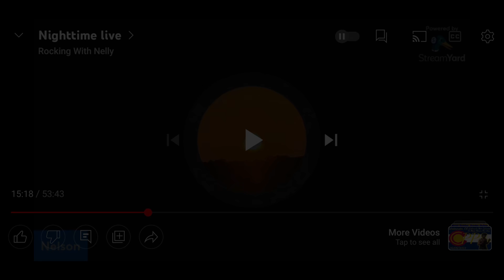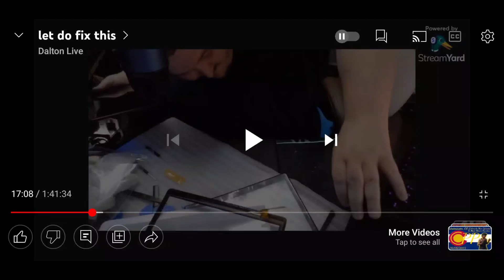Nelsons Field Day with this shit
Short vid today